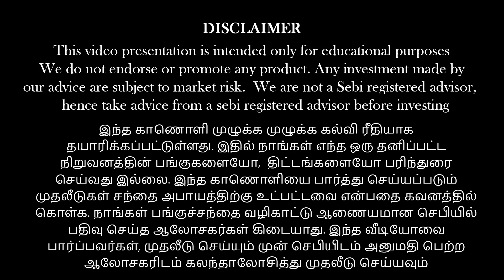(Thunivu) படத்தின் தாக்கம்...Mutual fund- இல் முதலீடு செய்வது சரியா தவறா?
பணம் எனும் மந்திரம் (தமிழ்)